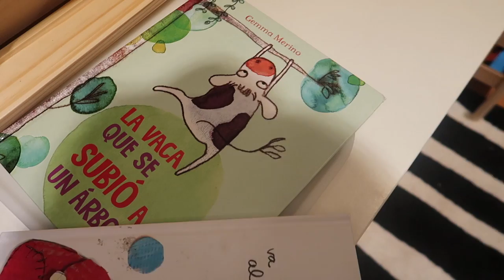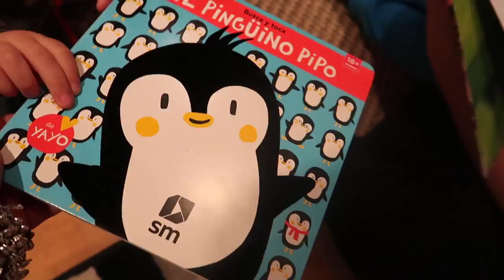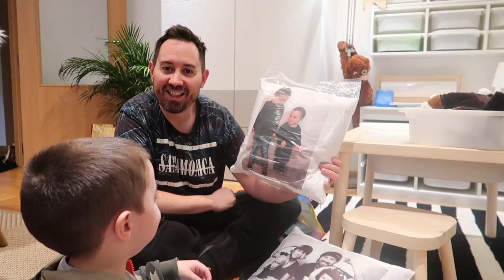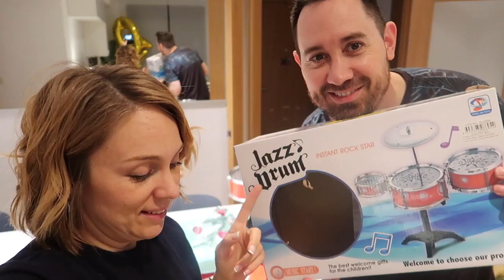ABRIENDO LOS MEJORES REGALOS 🎁 NURYCALVO Y SU FAMILIA vlog diario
Millones de gracias!!

Si quereis mandarnos una carta podeis enviarnosla a:
Nuria Calvo
Apartado de correos 83
28522 Rivas Vaciamadrid (Madrid) ESPAÑA